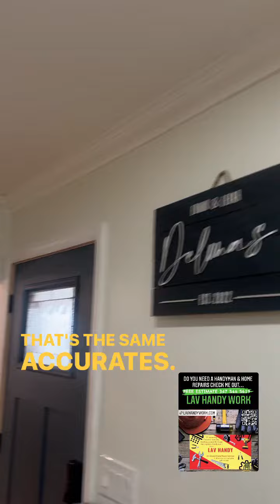The best handyman in Brooklyn